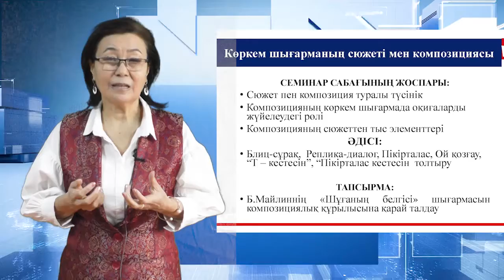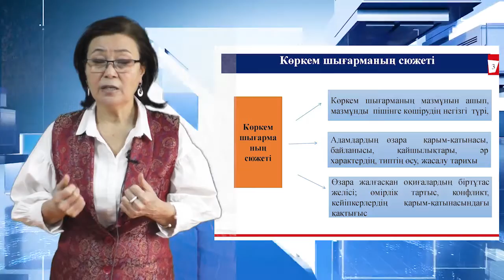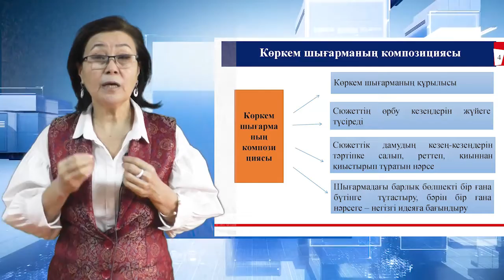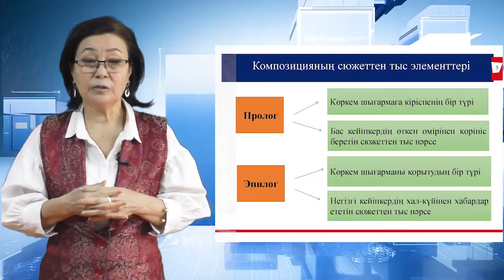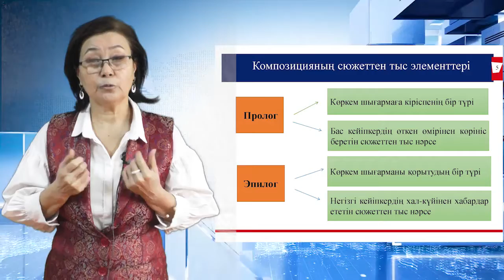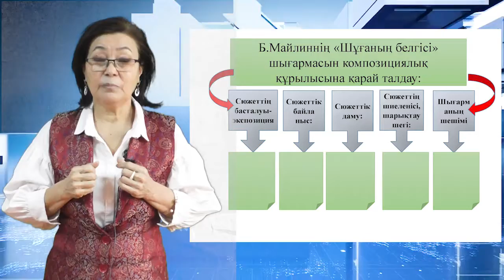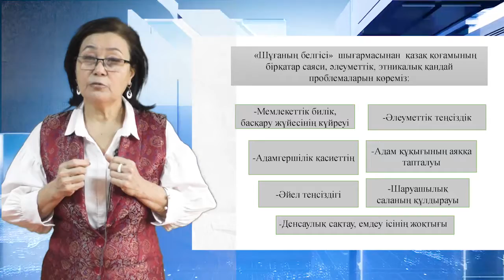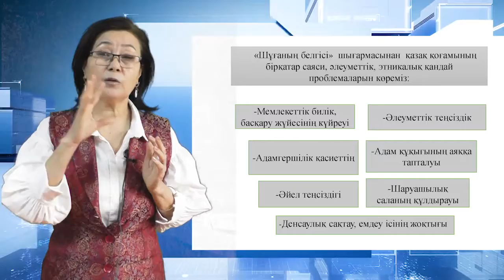5. Көркем шығарманың сюжеті мен композициясы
5. Көркем шығарманың сюжеті мен композициясы
Әдебиеттануға кіріспе пәні бойынша семинар сабақтарының тақырыбы
Абенова Лаззат Усманқызының жарияланған бейнедәрістер